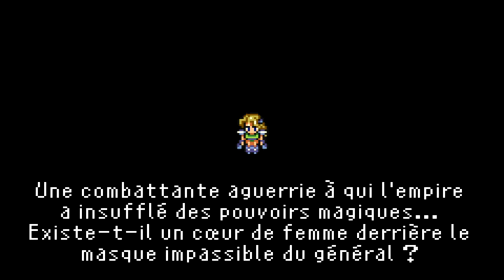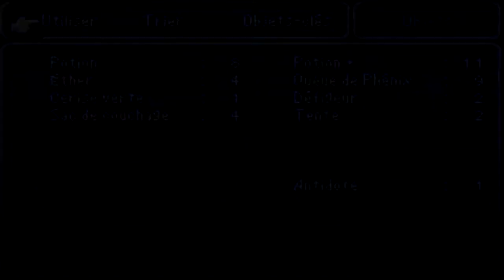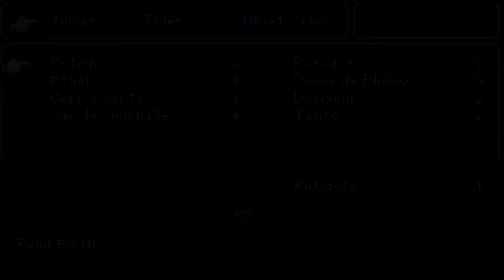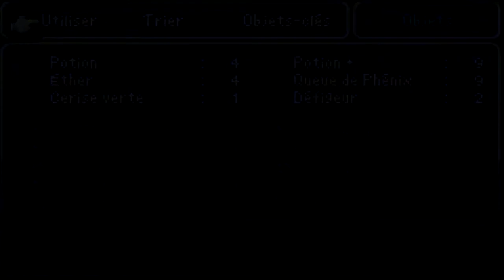[GBA] Let's Play Final Fantasy VI [05] : Le scénario de Locke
05ème épisode de Final Fantasy VI ou on commence les scénarios avec celui de Locke qui doit s'enfuir de Figaro-Sud.